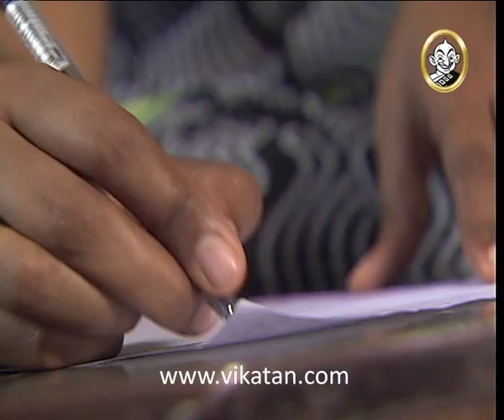Kolangal Episode 246